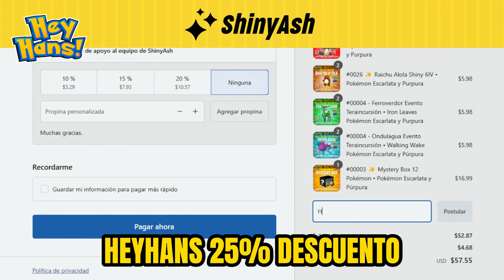Derrota a Torterra Facil y Rapido